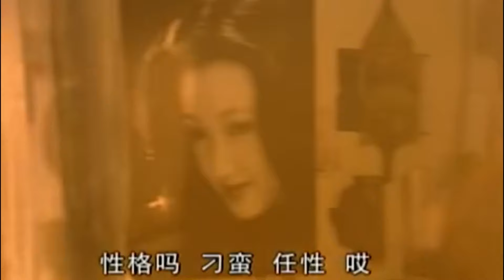高分警匪剧 |【警坛风云】04 钢铁刑警江辉家破人亡，在黑白权谋中挣扎，却依然视死如归，计中计环环相扣，他能否找出真凶，侦破案件?（李诚儒、张译）-国剧经典